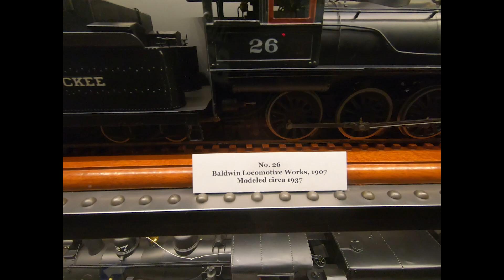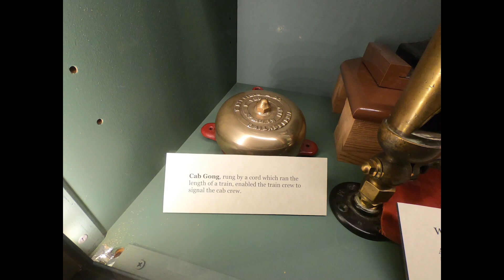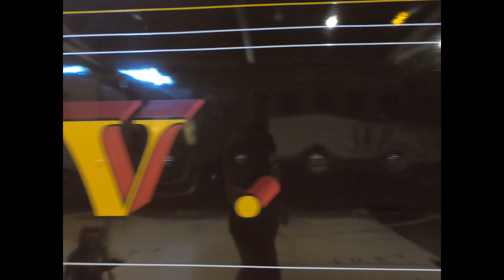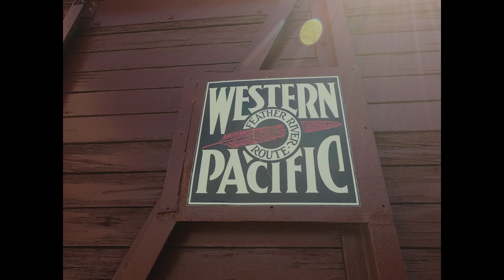Nevada State Train Museum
There are some great historical train cars, Locomotives, Caboose, and rail cars here to explore amongst models and things for the whole family to enjoy. Train rides available select weekends.